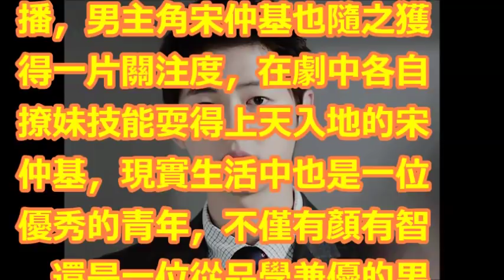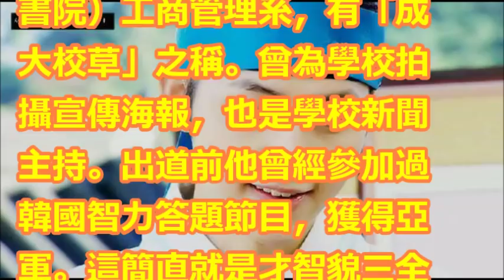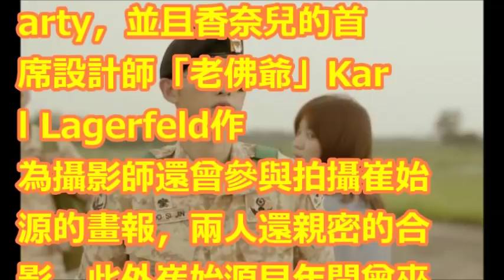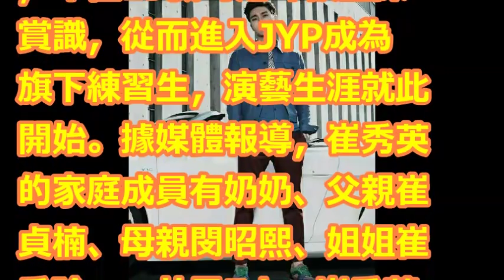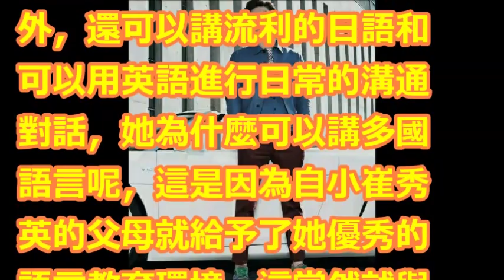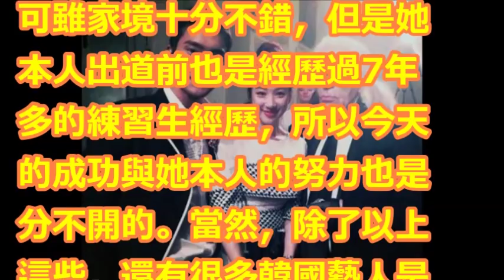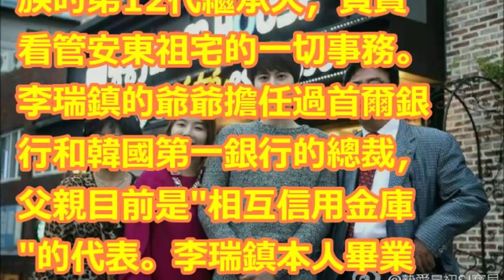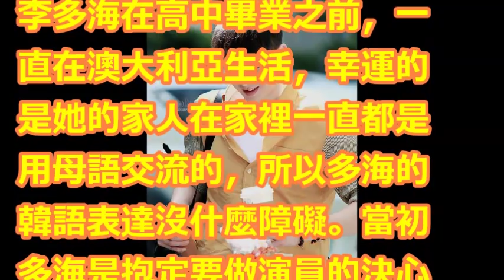韓國藝人家庭背景大起底，宋仲基才智貌三全，竟還是「富二代」？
【烧脑特辑·下】宋仲基被连环挑战 谢娜自导自演内奸大戏 热巴baby联手撕名牌《奔跑吧》 Keep Running [ 浙江卫视官方HD ]

[現場公開] 宋仲基宋慧喬婚禮盛況曝光～新人念誓詞更是激動流淚~連坐在台下的宋爸爸都感動拭淚

171201 송중기 레드카펫 Song Joong Ki Red Carpet 2017 MAMA in Hong Kong 宋仲基